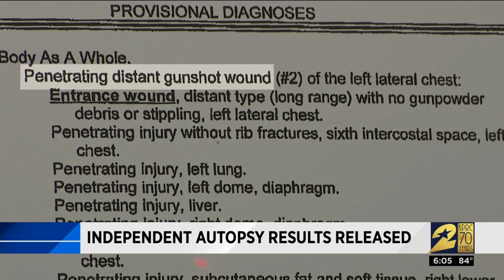Independent autopsy released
Brandon Walker reports